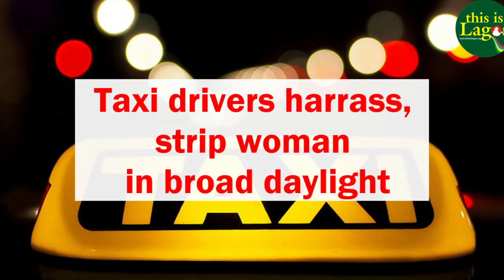Taxi drivers harrass, strip woman in broad daylight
Kenya’s President Uhuru Kenyatta has ordered the authorities to re-register all motorbike taxi operators following the public outrage that greeted the attack on a woman in her car in the country’s capital, Nairobi.